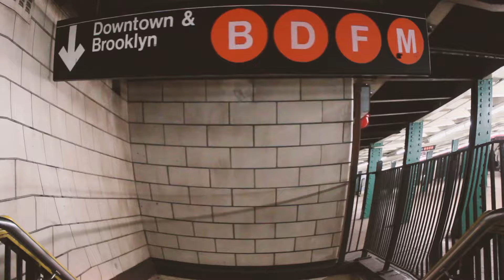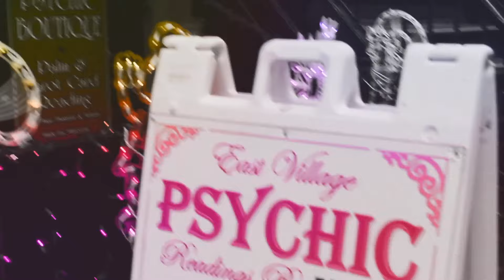A New York Minute with Nurilais.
De los instantes que estuve en Nueva York a finales del 2015.

Lou Reed- A Walk on The Wild Side Blutch Edit